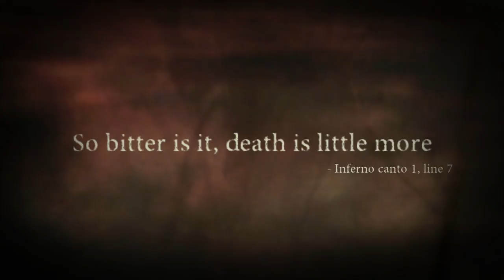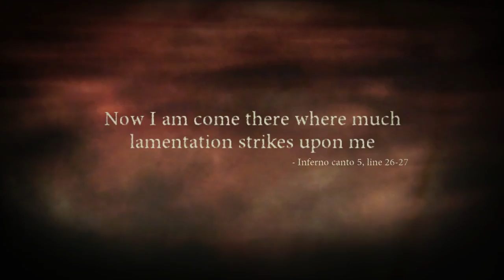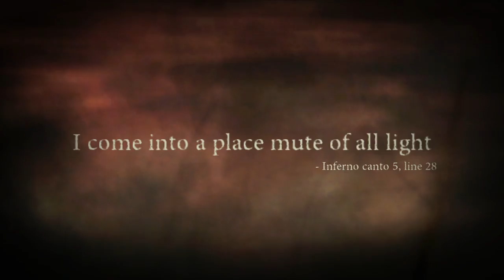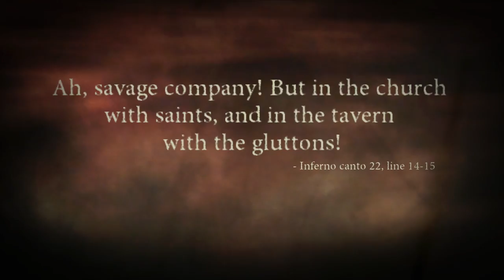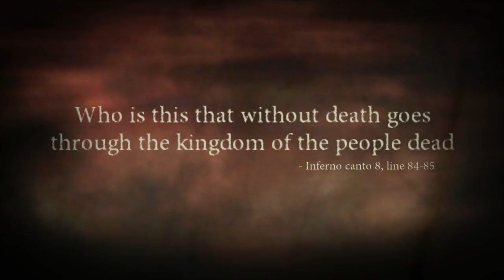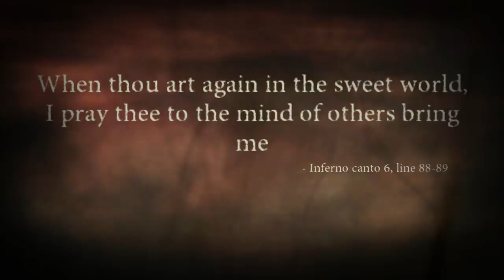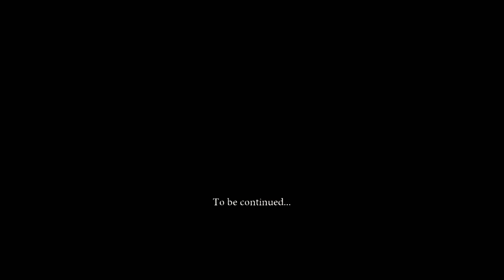Lucifer | Dante Inferno Let's Play Walkthrough Final